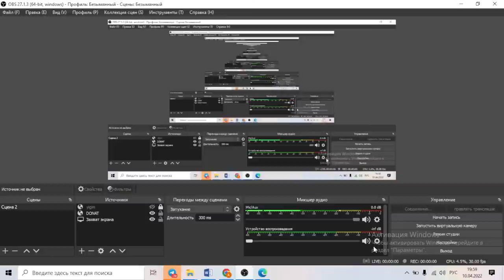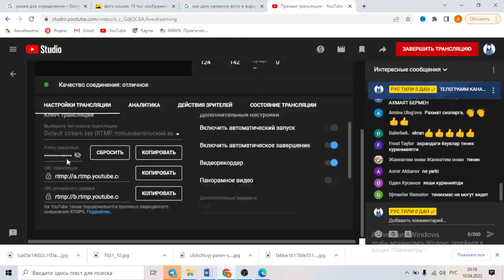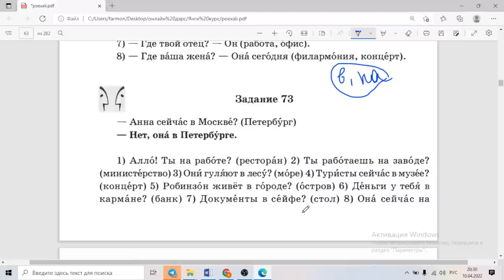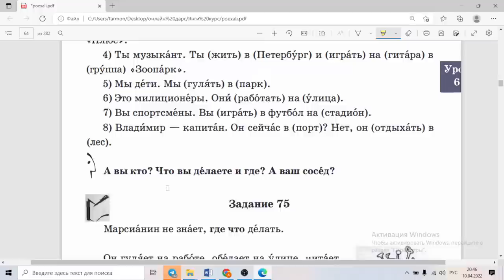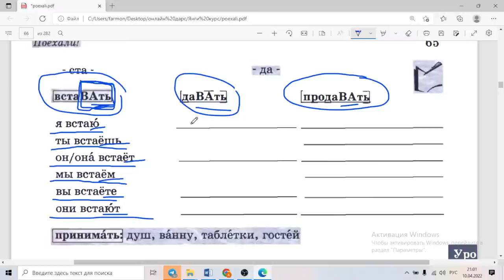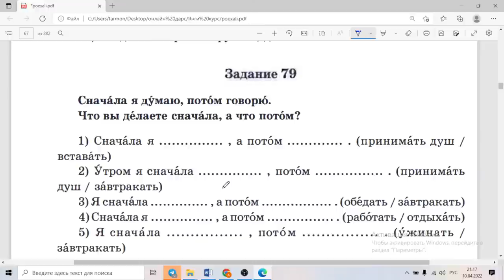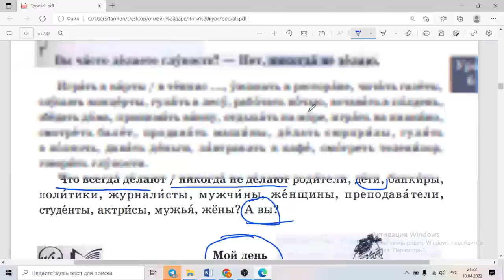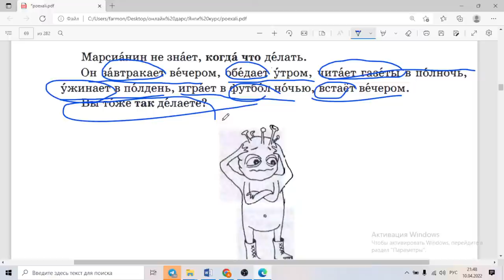РУС ТИЛИ 0 ДАН ДАРС 6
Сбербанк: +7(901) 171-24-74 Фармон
Uzcard: 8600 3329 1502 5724 Азиза Ибрагимова